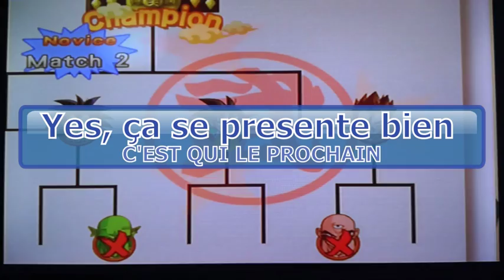DRAGON BALL Z 2 GAME PLAY SUR PS2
Au terme d'une lutte acharnée, Coku a finalement réussi à vaincre Piccolo au championnat du monde...